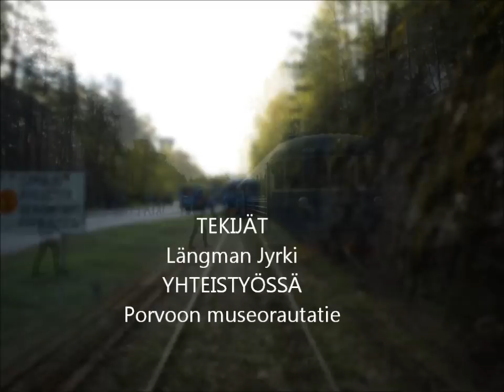Rataosa Helsinki-Viikki.wmv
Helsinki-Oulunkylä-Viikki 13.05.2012